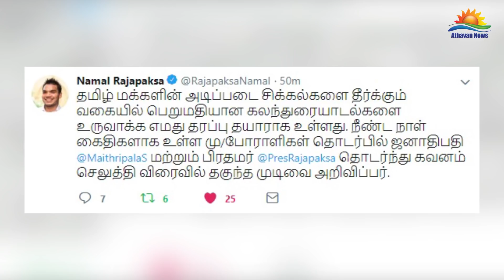அரசியல் கைதிகள் விரைவில் விடுதலை? – நாமல் சூசகம்!